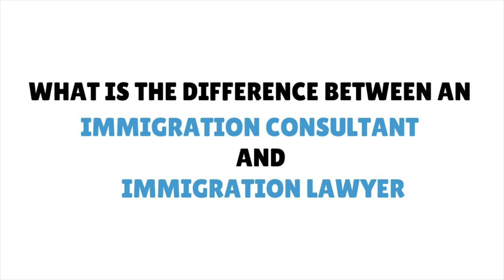What is the difference between a Canadian Immigration Lawyer and Canadian Immigration Consultant ?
In this video, we explain what the difference is between an immigration lawyer and immigration consultant.

MUSIC
ES_HOME COOKED - SIGHT OF WONDERS
ES_SIAMESE SEA - MOLIFE